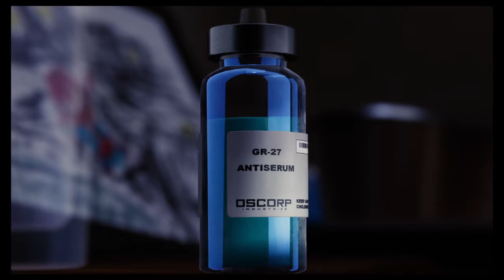May Death [Spiderman PS4]